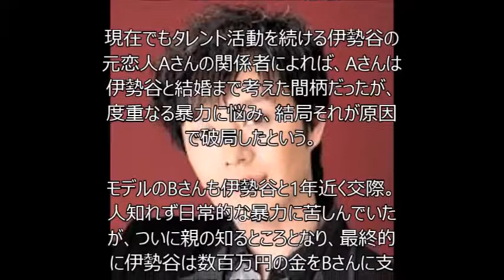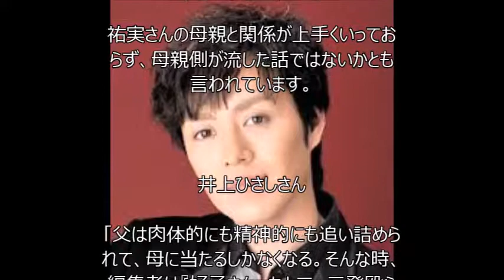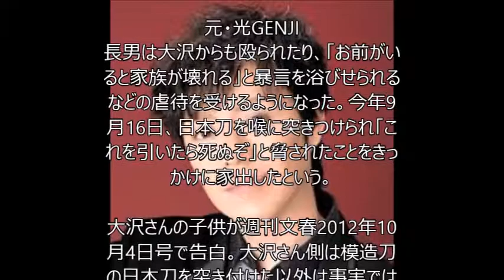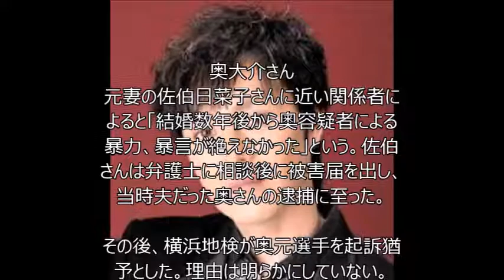【スクープ】多い？少ない？有名人・芸能人のDV疑惑報道！